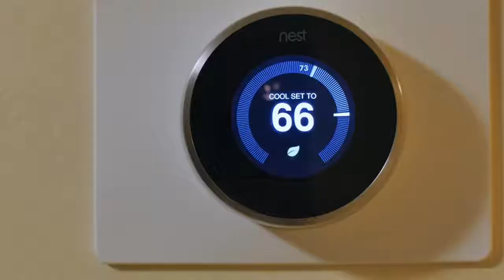5 SUPER Gadgets OF Superpowers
5 SUPER Gadgets OF Superpowers  5 Amazing Gadgets That Will Give You Superpowers